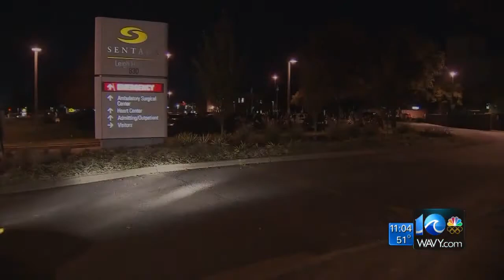Lauren Compton reports on child poisoning case